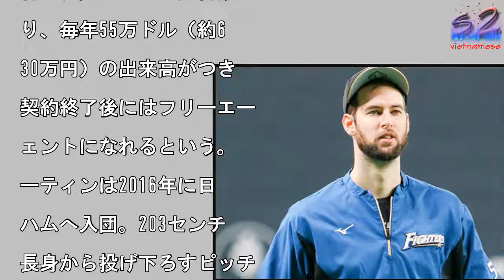【MLB】日本ハムのマーティンがレンジャーズと契約合意、2年4.5億円＋出来高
写真を拡大

2年で通算防御率1.12

昨季は日本シリーズ制覇に

献　今季限りで日本ハムを

団した右腕クリス・マーテ

ンがレンジャーズと契約合

に達した。米スポーツサイ

「ジ・アスレチック」のケ

・ローゼンタール記者が伝

ている。　2年400万ド

（約4億5400万円）の

約で、完了させた試合数に

り、毎年55万ドル（約6

30万円）の出来高がつき

契約終了後にはフリーエー

ェントになれるという。

ーティンは2016年に日

ハムへ入団。203センチ

長身から投げ下ろすピッチ

グで、昨年は日本シリーズ

勝に貢献。通算92試合に

板し、2勝2敗22セーブ

8ホールド、防御率1.1

の成績だった。（Full

Count編集部）

#【MLB】日本ハムのマーティンがレンジャーズと契約合意、2年4.5億円＋出来高  #【MLB】日本ハムのマーティンがレンジャーズと契約合意、2年4.5億円＋出来高